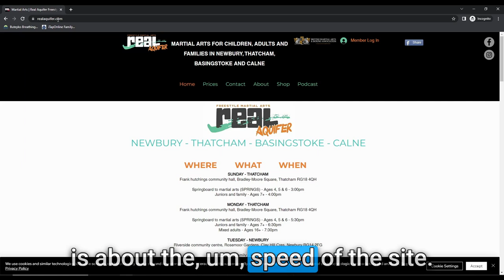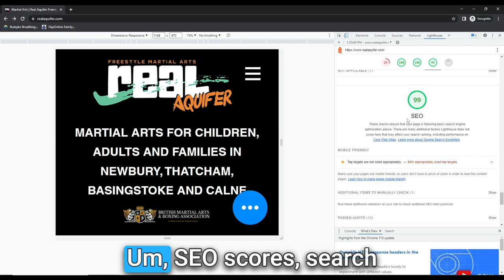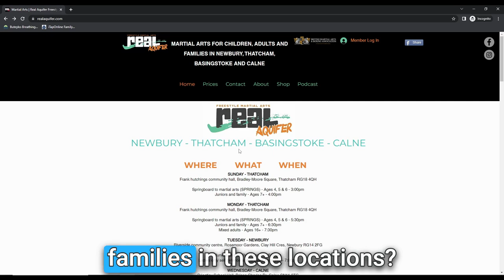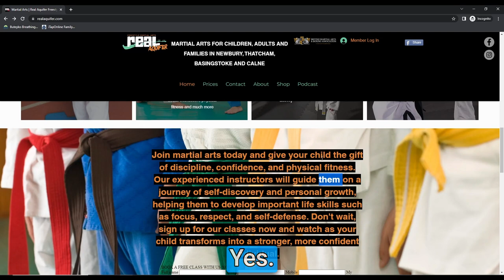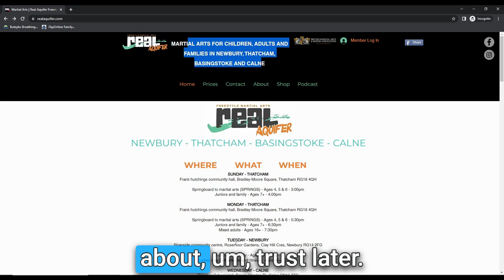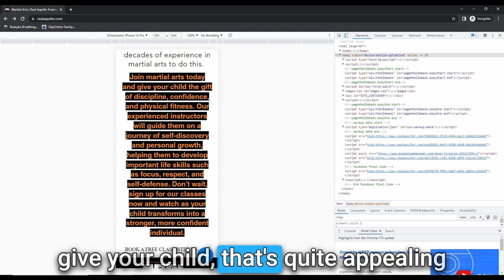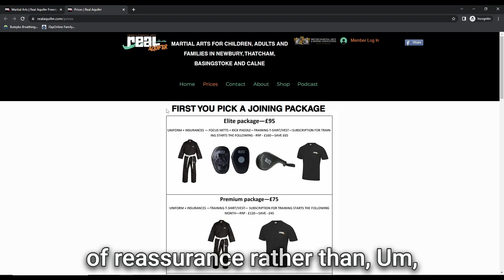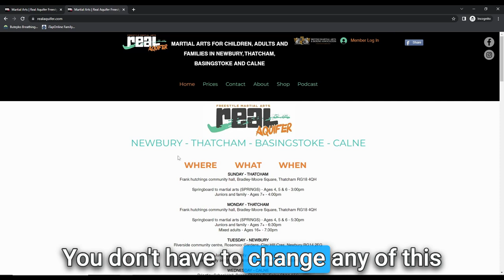What Does a Martial Arts Website REALLY need? (website roast of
⏪Free stick fighting solo course

Did I say?
✅ it's 5-star rated
✅ is easy to follow
✅ takes 25 minutes to watch
✅ provides MILLIONS of combinations for solo stick training,
✅ has a guide on what stick to use (even if you don't have a 'proper' one)

oh, and... 🔥🔥🔥 it's totally free

(this video is for entertainment purposes only - undertake physical activity (or not) at your own risk, always be sure to warm up properly, and be aware of your surroundings while you train)